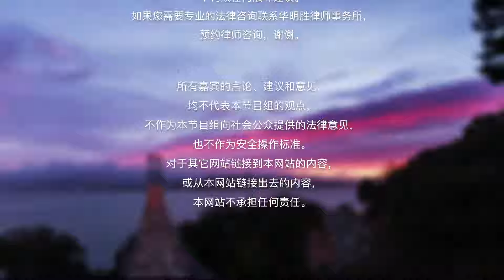工资和工时 加州雇员有哪些权利？《明胜说法》20231020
《明胜说法》是#How视频，为广大海内外华人特别制作的一档法制节目，我们每月都会邀请华明胜律师事务所，为大家直播关于移民丶刑事丶民事与社安等领域节目。

华明胜律师事务所创始于与1984年，在移民业务，人体伤害，刑事法，工伤赔偿与社安等领域都拥有非常专业的律师与经验丰富的法律资深团队。移民法律团队服务过的客户跨越50州甚至遍及全球。
华明胜律师事务所YouTube 官方频道：

 / swlaw888
节目嘉宾提供的节目内容不构成专业法律建议，如果需要法律服务与咨询请联系华明胜律师事务所获得律师的专业法律建议。